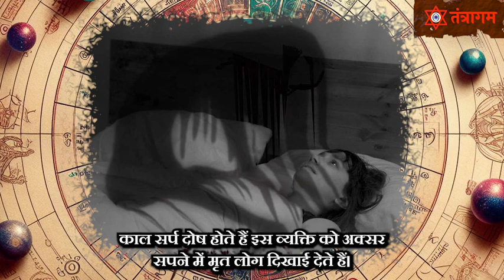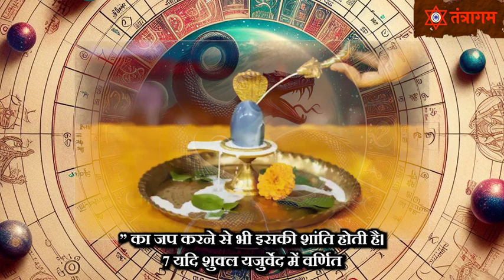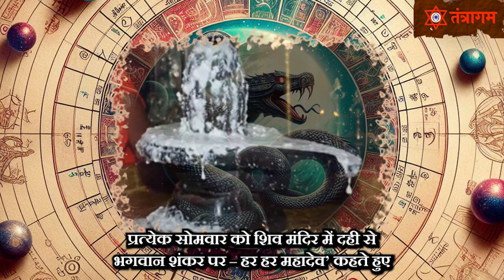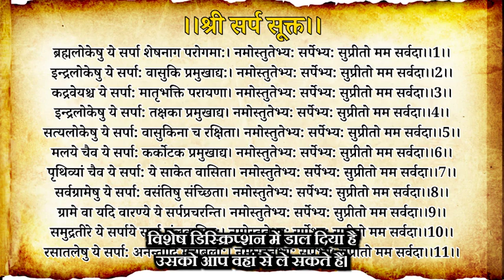Kaal Sarp Dosh ke Upay | Kaal Sarp Dosh ke Lakshan | Kaal Sarp Dosh Remedies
वीडियो शीर्षक: Kaal Sarp Dosh ke Upay | Kaal Sarp Dosh ke Lakshan

🌟 जानिए Kaal Sarp Dosh के लक्षण और 20 आसान उपाएं इस वीडियो में! 🌟

🧐 Kaal Sarp Dosh क्या है?
Kaal Sarp Dosh एक ज्योतिषीय दोष है जो जन्म कुंडली में काल सर्प योग के कारण उत्पन्न होता है। इसके लक्षणों को पहचानें और उन्हें दूर करने के उपायों के बारे में जानें।